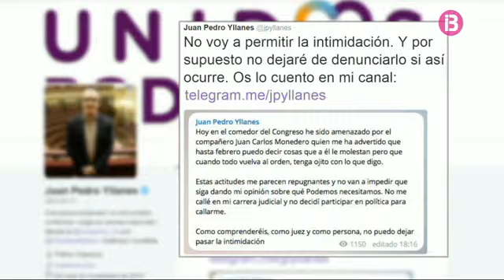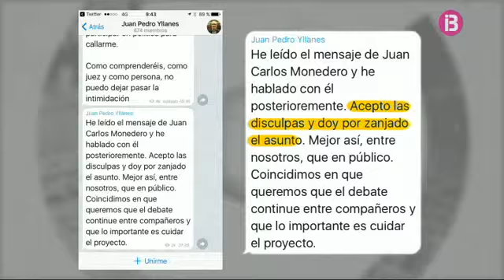Yllanes dona per tancat l'incident amb Monedero després de denunciar que l'havia amenaçat